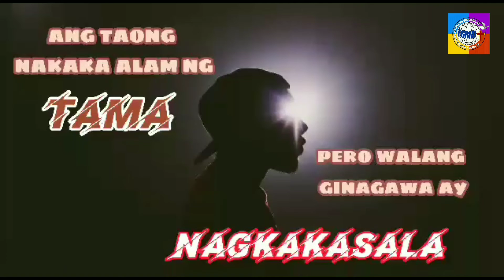September 21, 2021